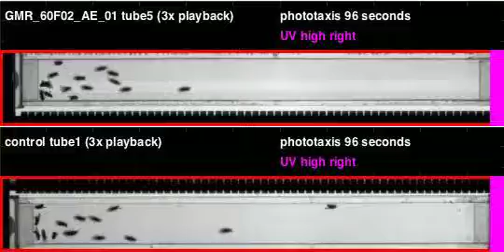GMR_60F02_AE_01_shi_Zeus_20110527T135940 phototaxis (seq4)